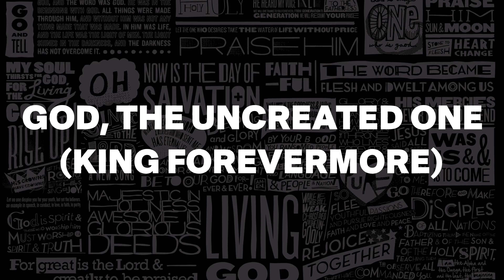Tutorial: How to Play "God, The Uncreated One" (Aaron Keyes // Single Electric Guitar Arrangement)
This is my guitar cover with tab for Aaron Keye's rendition of "God, The Uncreated One". Roughly 2 riffs to learn in this simple song. Watch out for that stretchy Eadd9 if you choose to play it with the capo.

In this video:
Yamaha AES 820
Line 6 HX Stomp
Alex.Guitar's AC30 HX stomp patch

My gear:
Line 6 Helix
Line 6 G10 Wireless
Canon 80D
10-18mm EF-S ultra wide angle lens

Thanks a ton for tuning in!

Greetings, I'm Justin, a worship leader and music director from the sunny island of Singapore who's most actively involved with worship and music ministry. My passion is to see musicians grow in their stewardship of their musical talent to serve our Lord and King, Jesus Christ!

Hear my testimony!